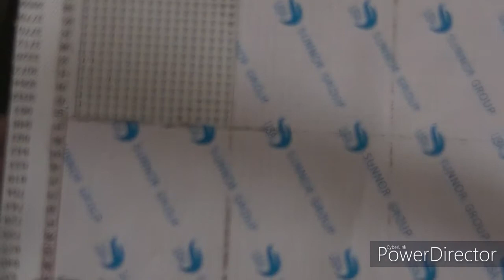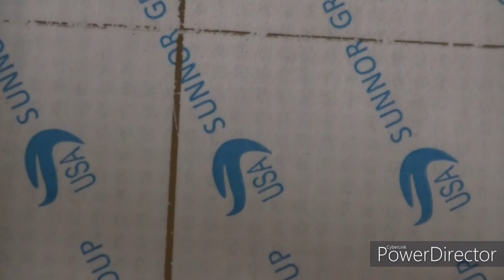avancer toile mystere